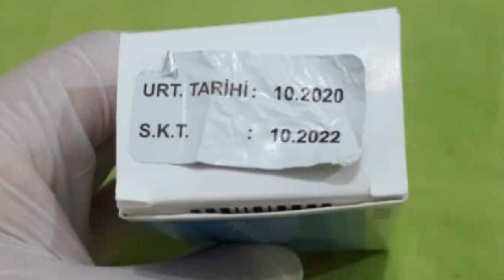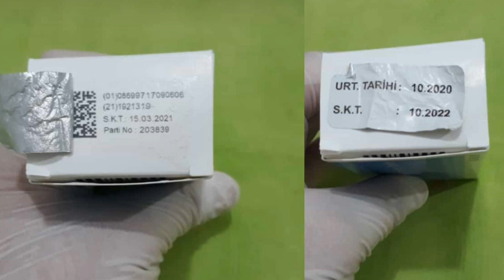Sondakika KÖTÜ Haber! Korona Olanlara Çok Kötü Haber Geldi! Fahrettin Koca Haberler